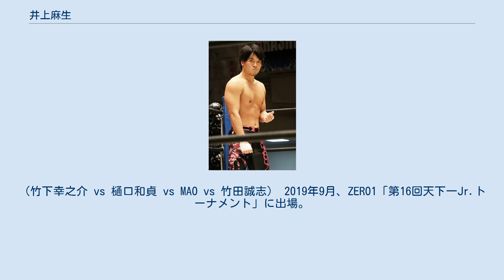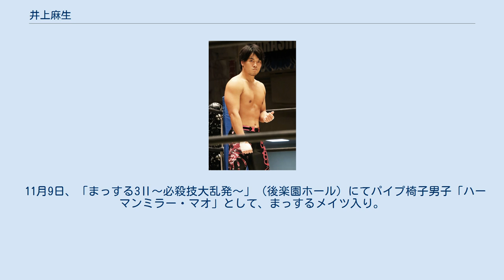井上麻生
井上 麻生（いのうえ まお、1997年1月28日 - ）は、日本のプロレスラー。
リングネームはMAO（まお）。
DDTプロレスリング所属。
宮城県大崎市出身。
 中学1年の時に、深夜に放送されていたプロレスに出会い、Youtubeに「中学生プロレス技やってみた」という動画を配信し始める。
この動画が後に高木三四郎の目にとまる。
 2013年よりビアガーデンプロレスに手伝いとして参加。
 2014年、入団に際しての面談にて、異例のプロテスト免除での入団。
 2015年8月3日、DNAビアガーデンプロレスにてDDT両国国技館大会でのデビューが発表。
 8月23日、DDT両国武道館大会「両国ピーターパン2015〜DDTより愛をこめて〜」にてデビュー。
（ヤス・ウラノ&彰人&中津良太 vs 梅田公太&井上麻生&渡瀬瑞基） 9月22日、DNA新宿FACE大会にて、先輩である勝俣瞬馬と対戦、デビュー2戦目にして勝利を挙げる。
 11月28日、DDT大阪府立体育会館大会にて両側下顎骨骨折、全治3ヵ月と診断され欠場に入る。
 2016年3月21日、DDT両国国技館大会「両国ピーターパン2016〜世界でいちばん熱い夏〜」にて復帰。
 5月29日、大石真翔、勝俣瞬馬とともにアイドルユニット「NωA」を結成することを命ぜられる。
 6月26日、リングネームをMAOに改名。
 2017年、NωAが解散発表。
翌年1月で正式に解散。
以降はマイク・ベイリーとMoonlightExpressとして共闘。
 2018年3月2日、「新木場、いきまーす!!」（新木場1stRING）でのエニウェアフォール5Wayマッチ～特別ルールにて、高木三四郎を試合中に社用車で撥ねる。
（高木三四郎 vs 高尾蒼馬 vs MAO vs 阿部史典 vs 中邑珍輔） 7月2日、「DDT LIVE！ マジ卍 #10」（新木場1stRING）での「夏のやばたにえんスペシャル！エニウェアフォール4WAYマッチ」にて、解説の高木三四郎を試合中に社用車で撥ねる。
（竹下幸之介 vs 樋口和貞 vs MAO vs 竹田誠志） 2019年9月、ZERO1「第16回天下一Jr.トーナメント」に出場。
1回戦でヒデ久保田に勝利するも、インフルエンザ感染に伴い2回戦は不戦敗となりトーナメント敗退。
 10月23日から12月までイギリス遠征を行う。
 2020年2月23日、DDT後楽園ホール大会において、KO-D無差別級王座に初挑戦。
田中将斗に21分49秒、スライディングDからの片エビ固めで敗戦。
 3月11日、「DDT LIVE！不要不急の路上電流爆破プロレス”in さいたまスーパーアリーナ」にて、高木三四郎を試合中に社用車で撥ねる。
 6月20日、「DDT TV SHOW！#7」（新宿FACE）でのアイアンマンヘビーメタル級選手権時間差入場バトルロイヤルにて、左膝内側側副靱帯を損傷し欠場に入る。
 11月3日、「Ultimate Party 2020」（大田区総合体育館）でのMAO復帰戦 vs 勝俣瞬馬で復帰。
(7分51秒、マリーンズ・トルネード・スプラッシュからの片エビ固めで勝利) 11月8日、「DDT TV SHOW #11」（DDT TV SHOWスタジオ）で、DDT UNIVERSAL王座に挑戦。
上野勇希に13分13秒、WRからの片エビ固めで敗戦。
 11月9日、「まっする3Ⅱ～必殺技大乱発～」（後楽園ホール）にてパイプ椅子男子「ハーマンミラー・マオ」として、まっするメイツ入り。